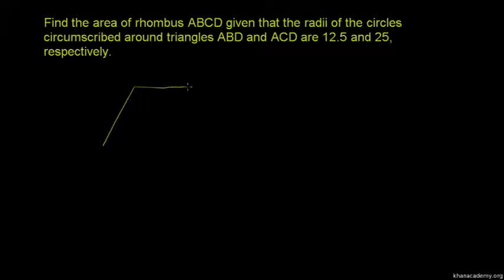2003 AIME II Problem 7